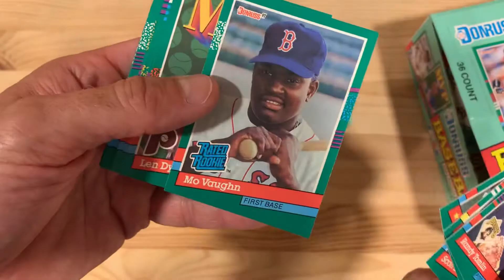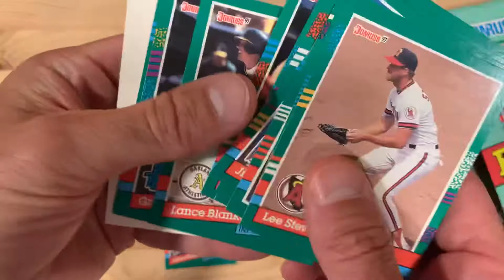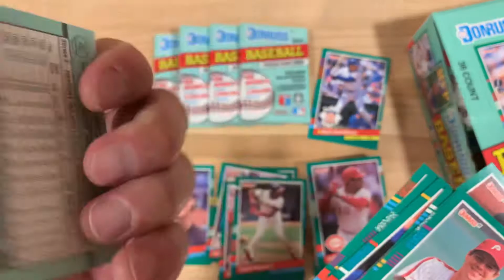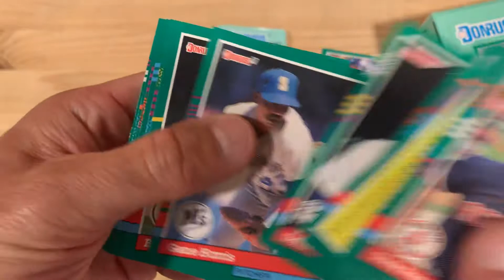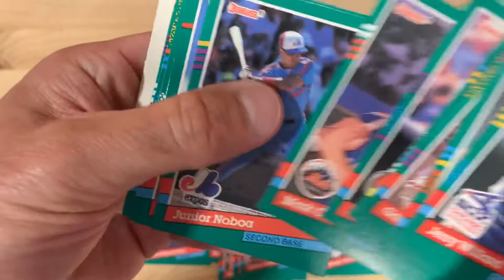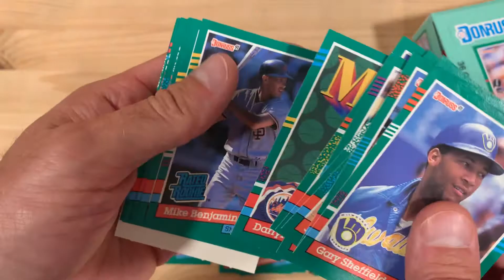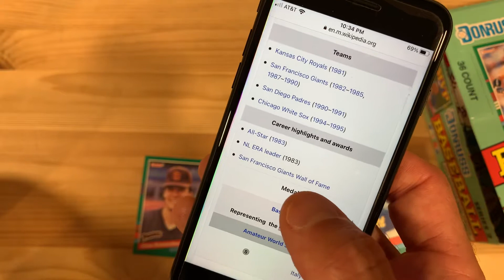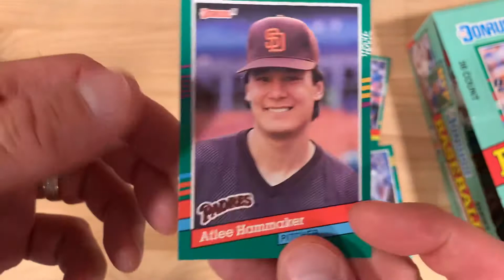Hunting for Elites! 1991 Donruss Baseball Cards - ft Atlee Hammaker